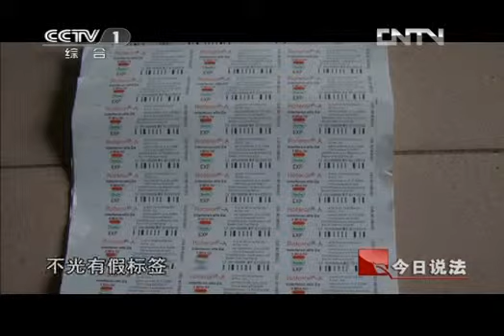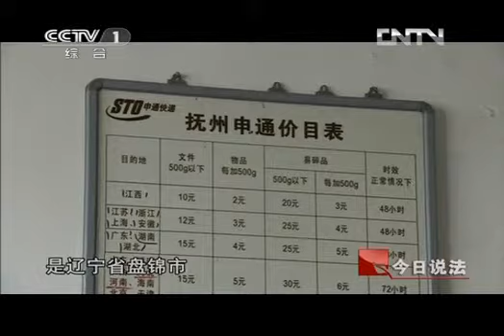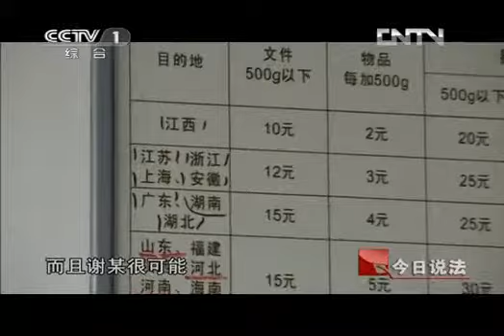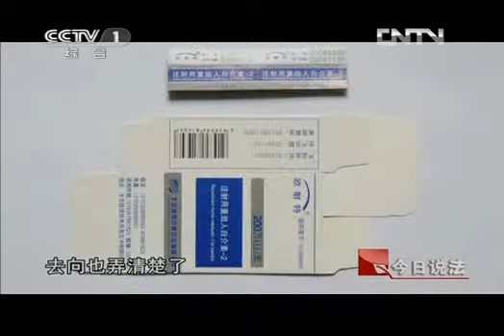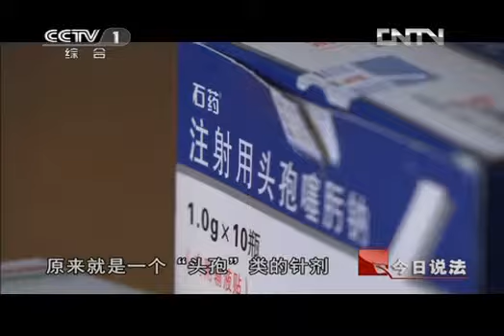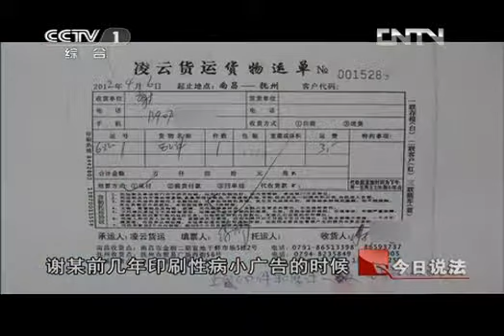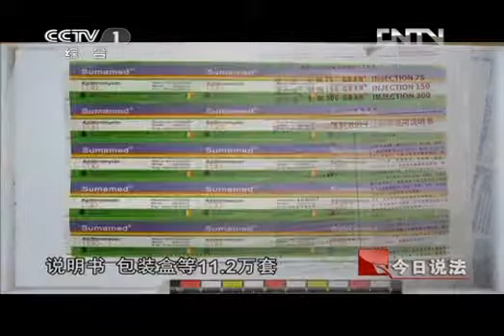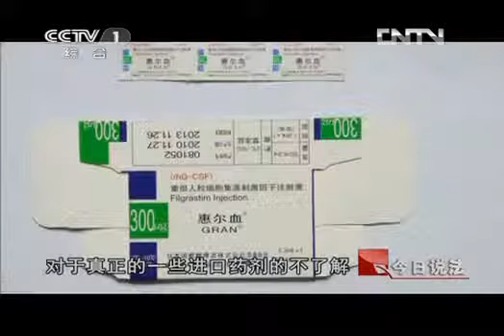今日说法 《今日说法》 20120723 "特效药"的秘密